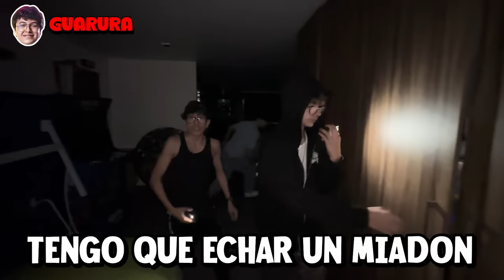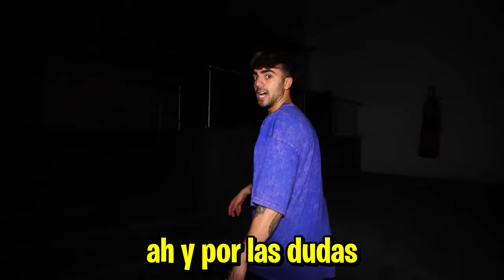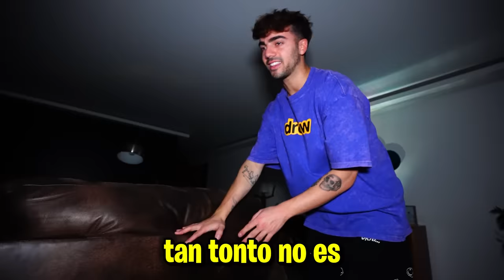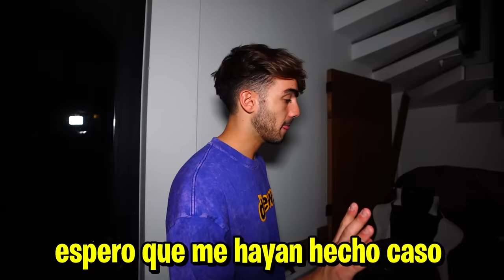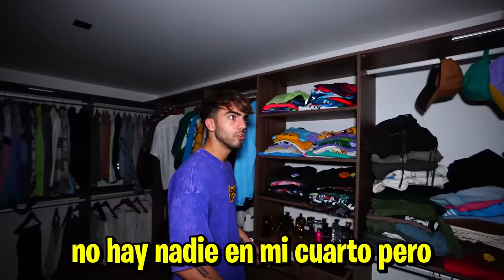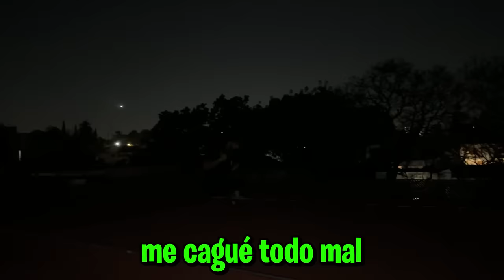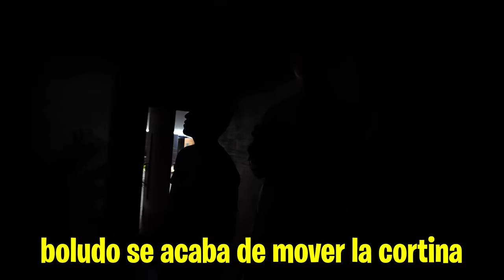MIS VECINOS CONOCEN A ALFA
hola amigos, en este video jugamos a las escondidas en mi casa de noche hasta que empezaron a escucharse ruidos

Fede